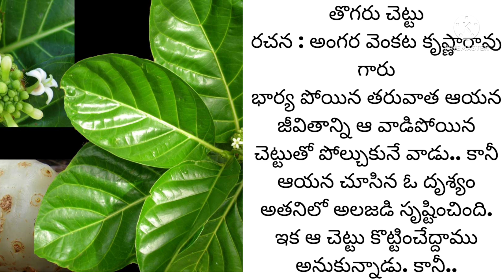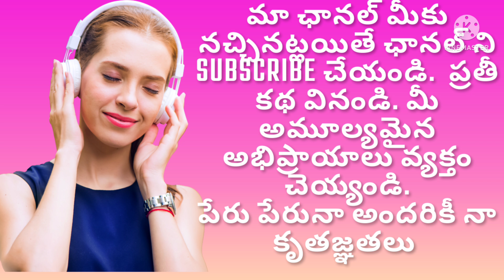ఆయన జీవితం కి ఆ చెట్టుకి ఏదో సంబంధం ఉంది.. చాలా చక్కగా ఉంది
తోగరు చెట్టు@teluguseriyalslibrary